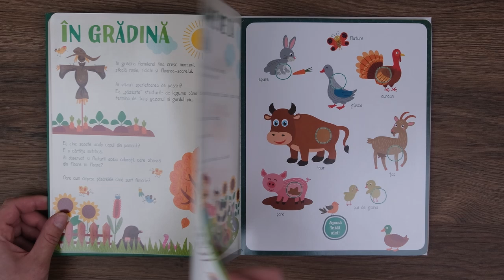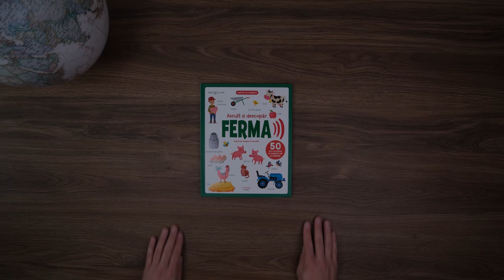Ascult și descopăr. FERMA